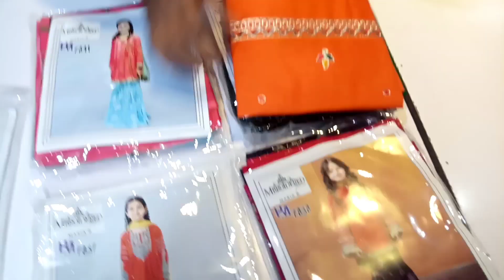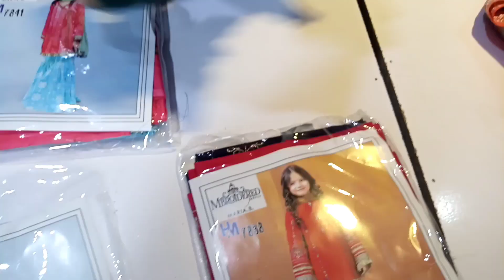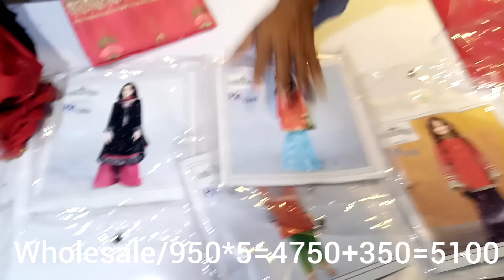kids lawn 3pcs Fully Embroided 2021 collection big Wholesale.